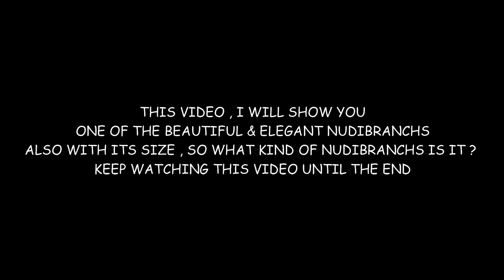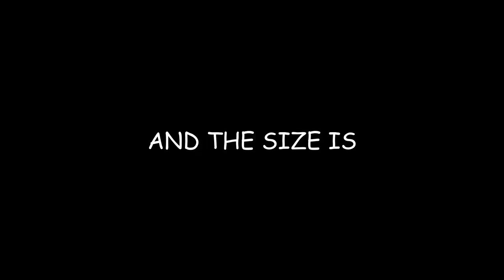Blue Line philinopsis , Giri Mas dive site Singaraja North Of Bali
One of the beautiful nudibranchs that I found while diving at Girimas dive site in Singaraja north of Bali , only at a depth 5 meters I was able to find this nudibranchs. Nice